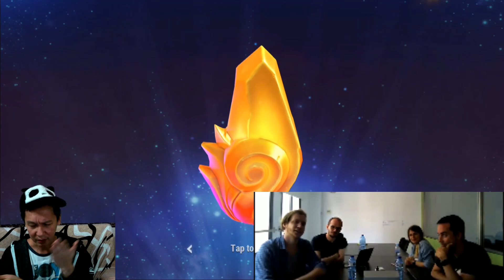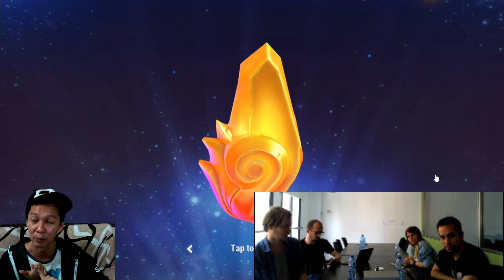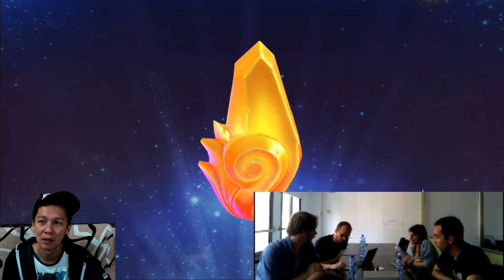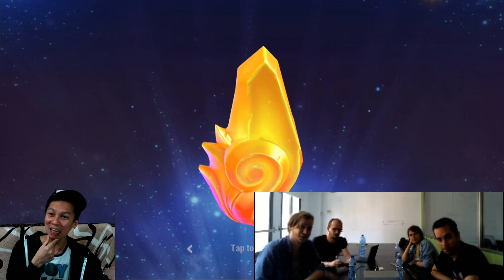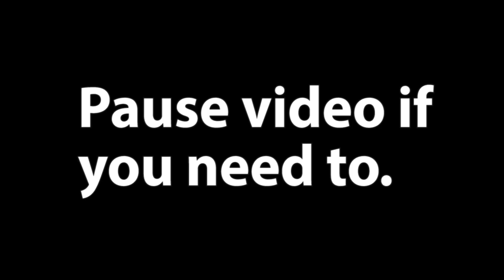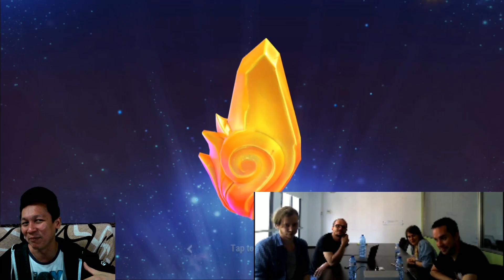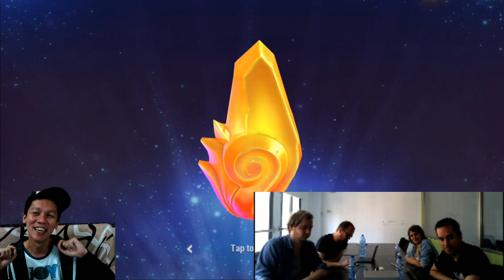I MADE A UBISOFT DEVELOPER SALTY 😂😂😂 - MMEG